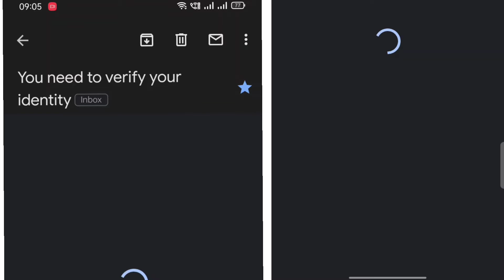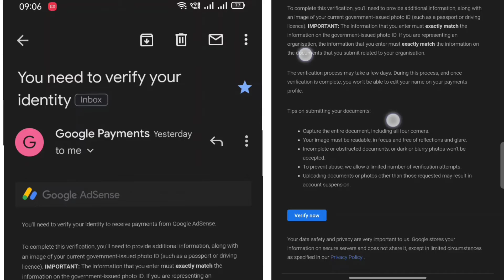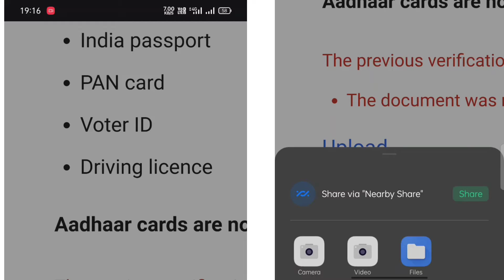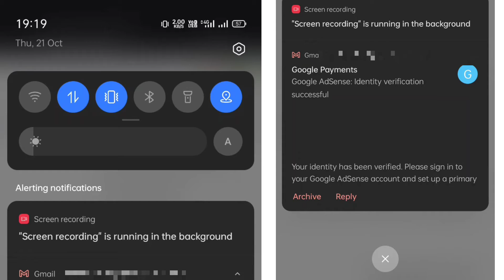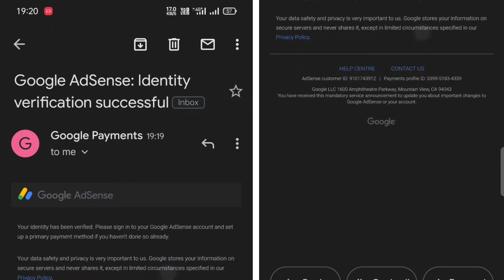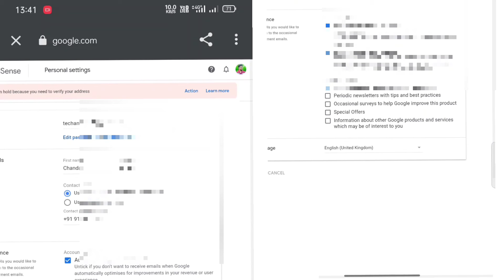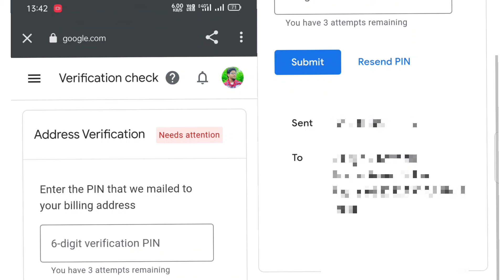|How To Verify Google Adsense Identity Fast💥|24 October 2021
Namskar Dosto🙏
Dosto aapko Aaj is video me mai bataya hu ki kaise aap Apni Google Adsense Identity ko fast verify kar sakte hai..

Your Queries 💥